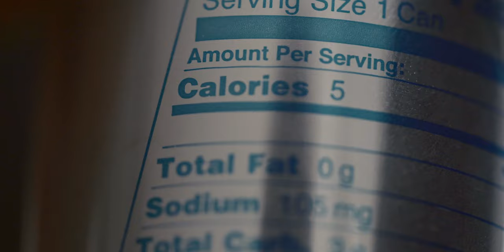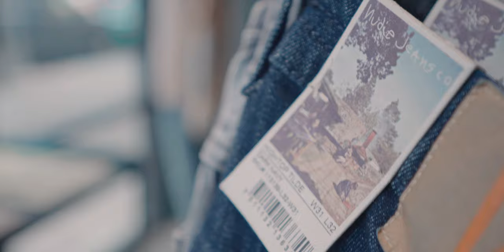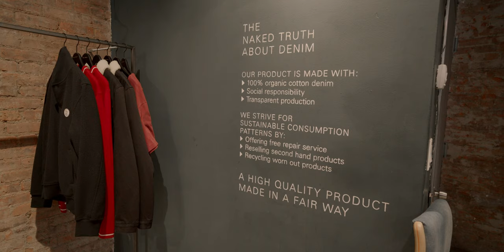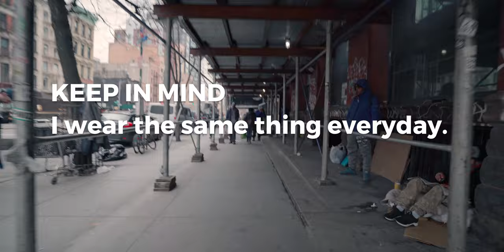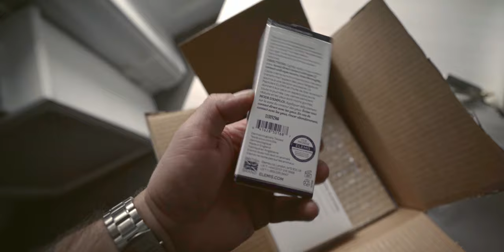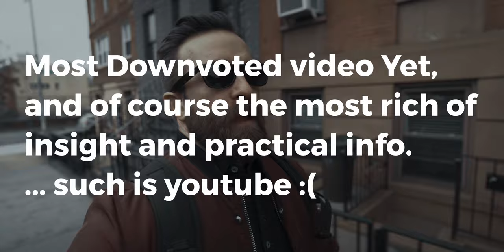UPGRADING my STYLE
I got some grey Jeans. Whoopdee doo! Well, it's not the whole story, you'll have to look more into it. I am upgrading my uniform. THIS VIDEO IS ALL ABOUT THE THINKING BEHIND THAT!
OUTFIT LINKED BELOW ⇩⇩⇩

BEFORE outfit (black one)
H&M Shirt
Nudie Jeans - Tight Long John

EDC
Gym Watch
Beater Watch
Casual Watch
Daily Watch
Daily Knife
Favorite Knife
Phone Case

Camera Gear
Wide Lens
Zoom Lens
35mm Product Lens
55mm Portrait Lens
90mm Macro / Portrait Lens
Best Mic Ever
On-Board Mic
Wireless Lav
Wireless Transmitter
Key Light
Hair Light
Studio Monitor